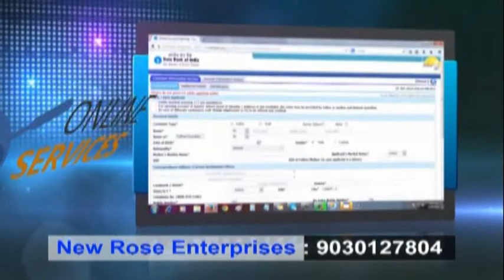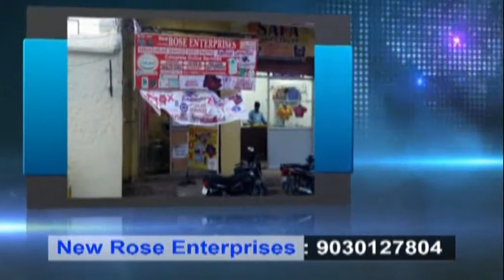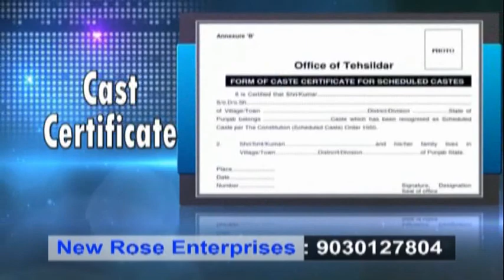AIMIM SUPREMO Asaduddin Owaisi Sahab Malegaon Speech 29TH APRIL 2017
Asaduddin Owaisi Malegaon Emotional Speech